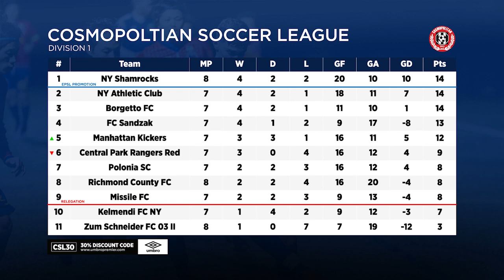Highlights: Missile FC vs FC Sandzak | Cosmopolitan Division 1 | 11.6.22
for all our livestreams, interviews, and much more.

Follow: @gameinframe